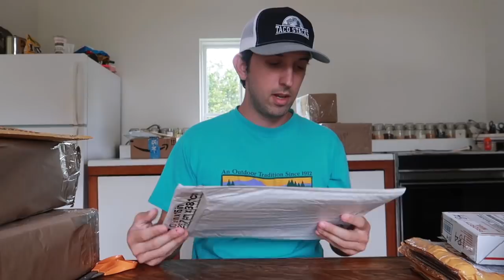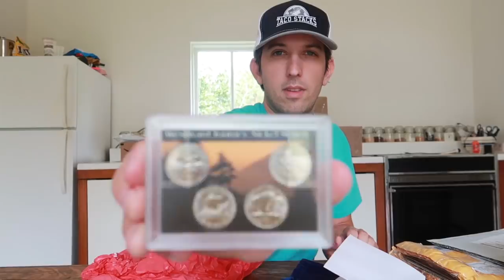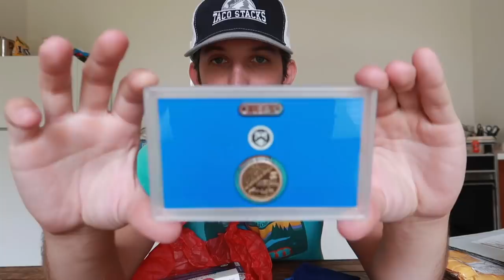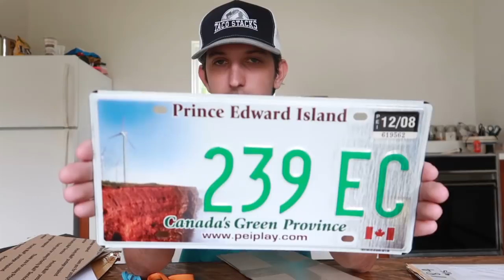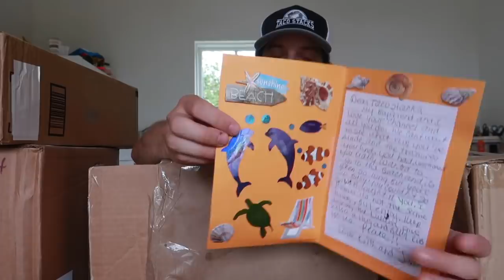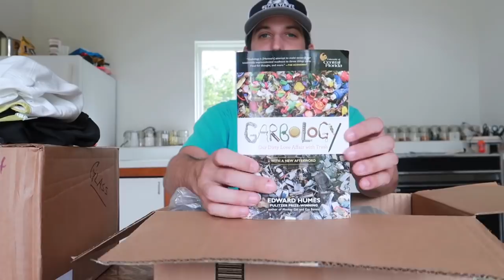Youtube Fan Mail Unboxing Packages !